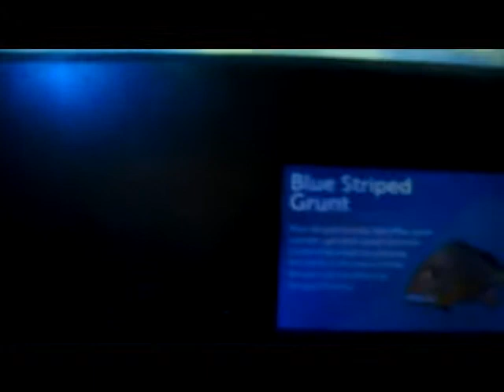Vlog Day 3 (Grad Trip)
SocialNetwork
Vine:66ipodtouch
Shots:KingKitKat45
Website;Coming Soon